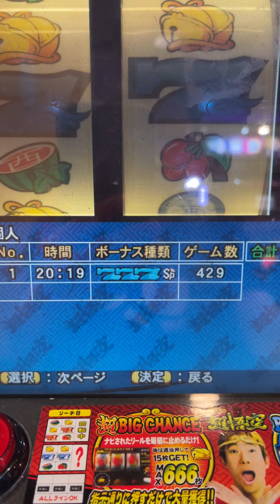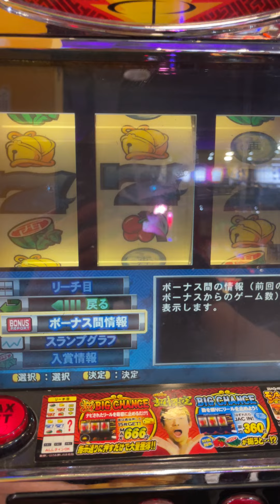2021-04-17-超悟空-火焰山扇出燃燒777(39G連莊777SP)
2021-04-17-超悟空-火焰山扇出燃燒777(39G連莊777SP)